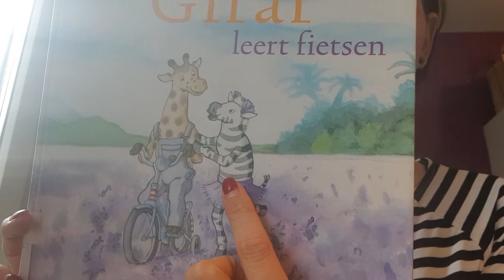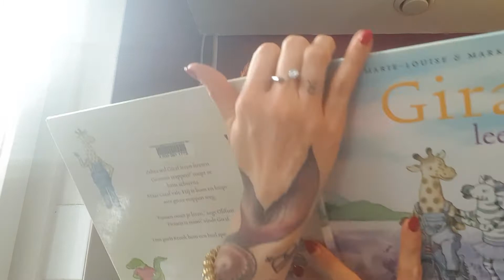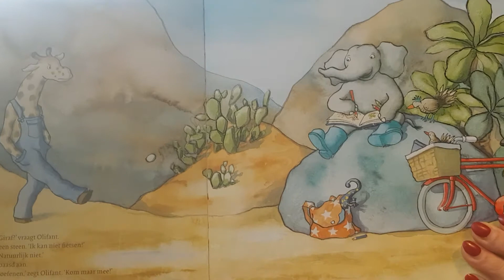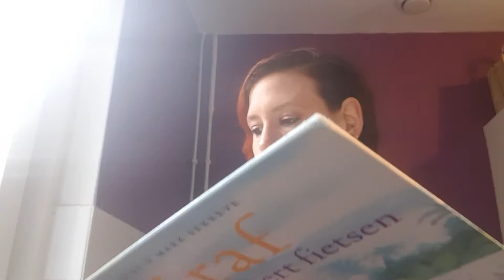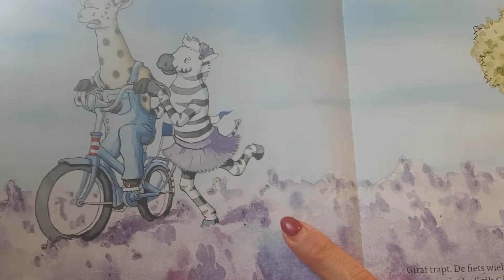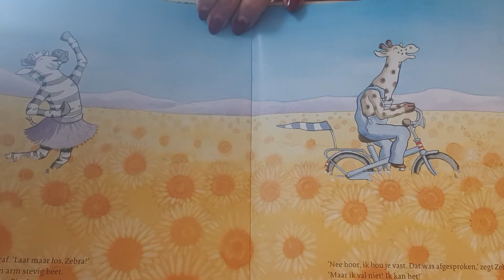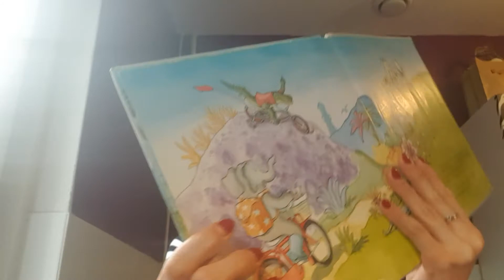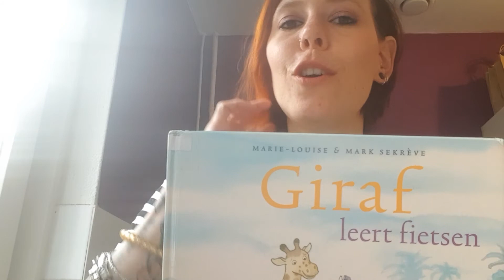Giraf leert fietsen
Omdat veel kinderen uit mijn klas aan het oefenen zijn met leren fietsen.

Geniet!

liefs juf Naomi